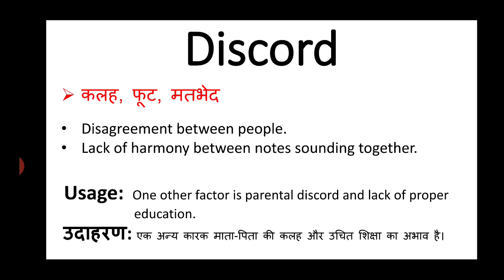Discord meaning in hindi || discord ka matlab kya hota hai || english to hindi word meaning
discord meaning in hindi
discord ka matlab kya hota hai
english to hindi
word meaning